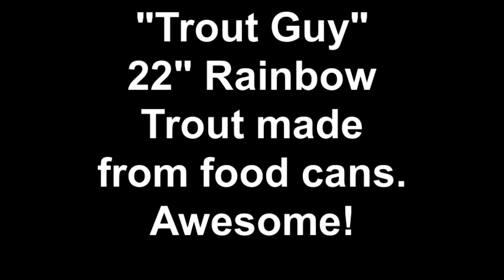Trout Guy 22 Rainbow Trout made from food cans. Awesome!